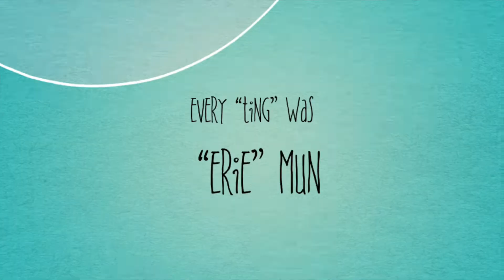Honeymoon: Jamaica 🇯🇲 2011